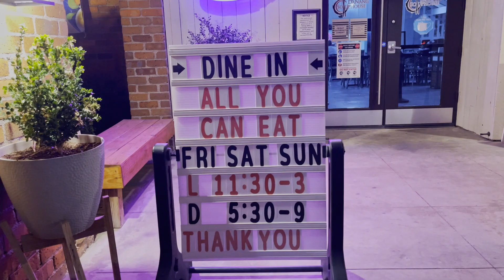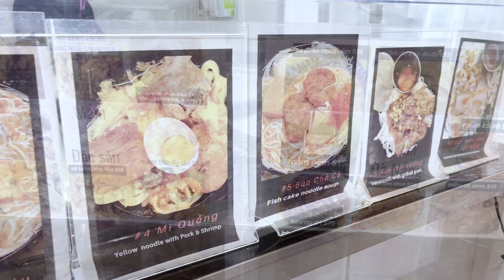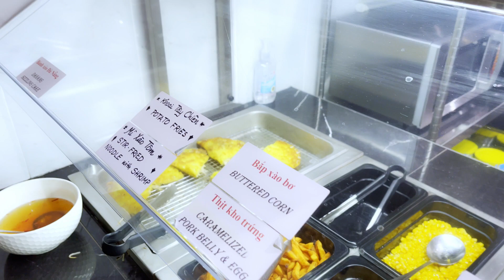Review With Danny -ĂN THẢ GA CÙNG DANNY TẠI DANANG BUFFET (RICHARDSON)